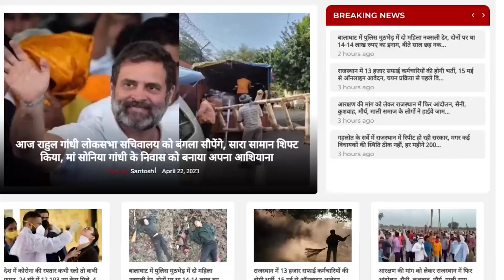Hanuman Beniwal की महिला नेता को उतारा गया मौत के घाट! || RLP Hanuman Beniwal || The Fact India